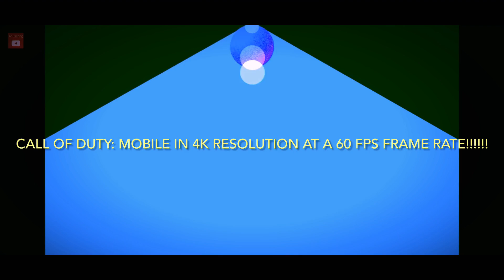🔥David Linderman Gaming🔥Vlog▶️Of Call of Duty: Mobile|2021 ⚜️in 4K Resolution at 60FPS Frame Rate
🤘David Linderman Gaming 🔥Vlog▶️ Of Call of Duty: Mobile| 2021 Game Update ⚜️in 4K Resolution 🎮

This is David Linderman Gaming with my original Vlog of Call of Duty: Mobile| Battle Royale. My name is David William Linderman and I created this Vlog!

🤘There is power in the name of Jesus Christ!! Holy Ghost power!!👻

Twitter.com/SuuuperDaaave (@SuuuperDaaave)(David W. Linderman)

Powered, Engineered, Mixed & Mastered by David William Linderman on my iPhone 11 Pro Max with the iMovie app! I am learning to be a YouTuber, YouTube powerr!!
                    - Super Dave Gaming Power!!

I Love This Game!!’ Made this Gaming Vlog with the Apple iMovie app on iPhone 11 Pro Max with Max graphics settings on!!🤘✝️

I give Christ all the glory!!

I love my new original 🔥 Vlog here that I created!!🤘🙏✝️ You can call me Super Dave if you would like.

Thank you to everyone who likes this video!

      -This is David Linderman Gaming-